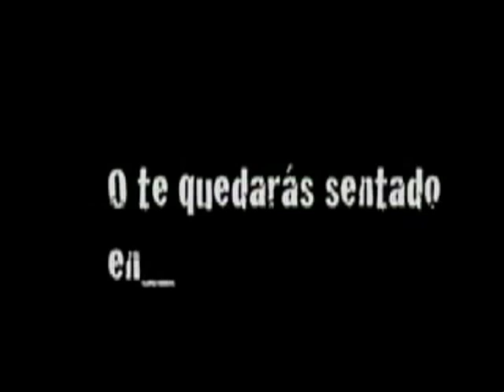EVANGELISMO MASIVO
Evangelismo masivo, prepárate para reformar y gobernar nuestra ciudad